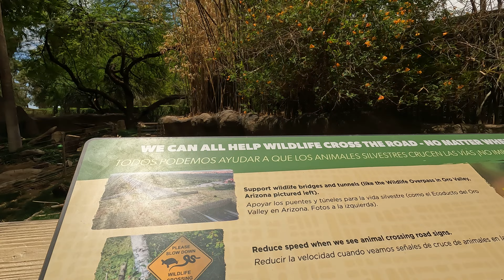அமெரிக்க உயிரியல் பூங்கா - Part 03 | The Reid Park Zoo - Tucson Arizona - USA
The Reid Park Zoo, founded in 1967, is a 24-acre city-owned and operated non-profit zoo located within Reid Park in Tucson, Arizona. The zoo features more than 500 animals. It was unofficially established in 1965 by Gene Reid, the parks and recreation director at the time.